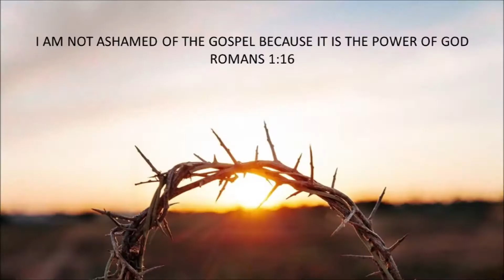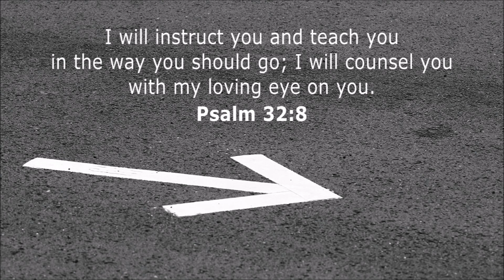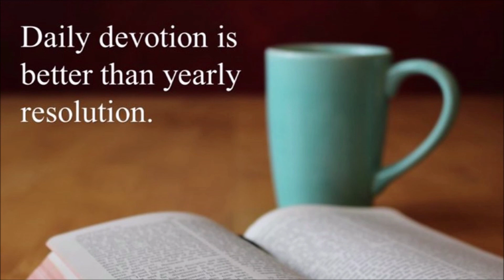TABERNACLE BAPTIST CHURCH NEWBRIDGE - DAILY DEVOTIONS - 03-DEC-2021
'NEW BEGINNINGS 13'